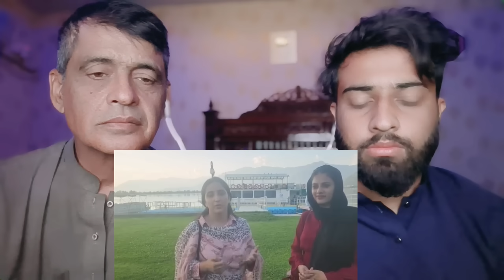आर्टिकल 370 के 4 साल कंप्लीट होते ही कश्मीर में मुसलमानों ने पाकिस्तान की बजाई के नंगा हो गया पाक